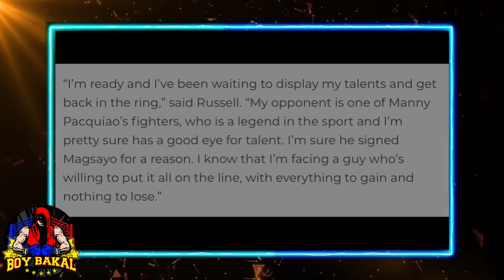Garry Russel NAGSALITA Tungkol Kay Magsayo | Jerwin Ancajas Vs Martinez | Usyk Easy Lang si Canelo